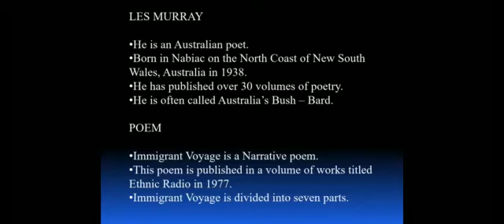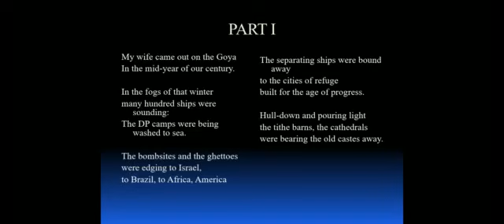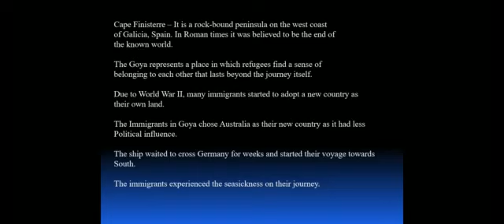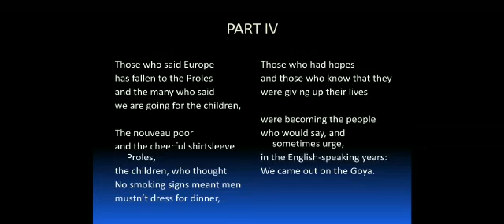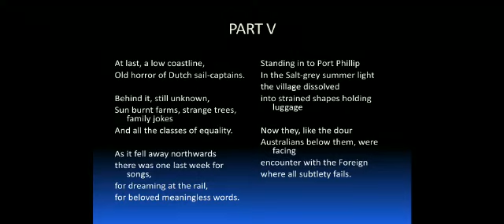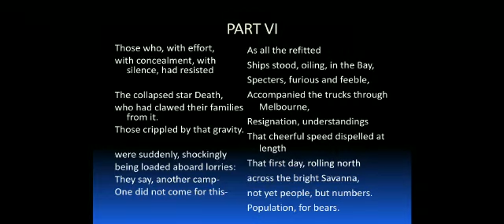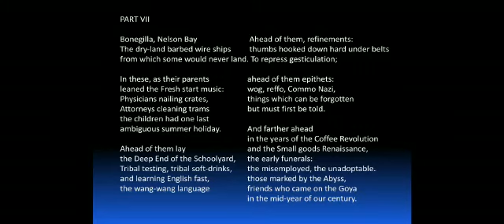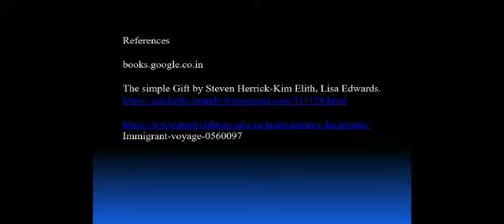IMMIGRANT VOYAGE POEM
Australian literature